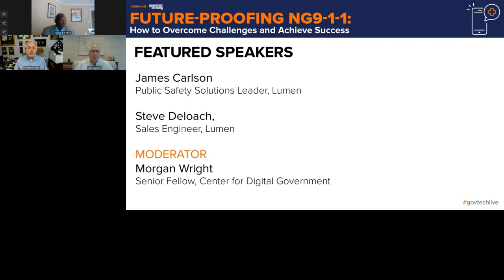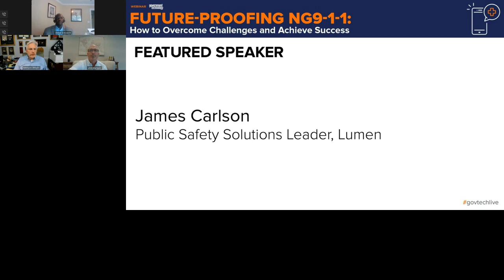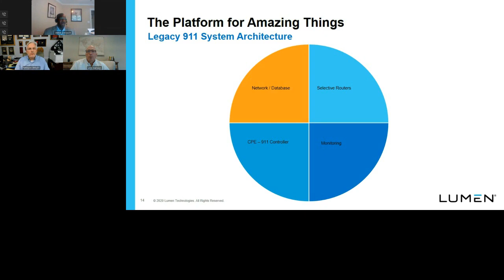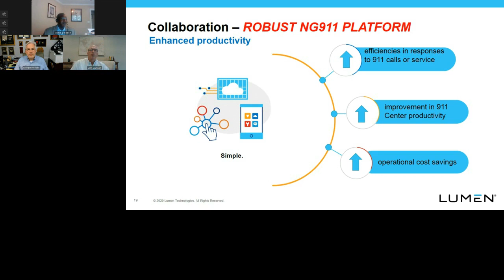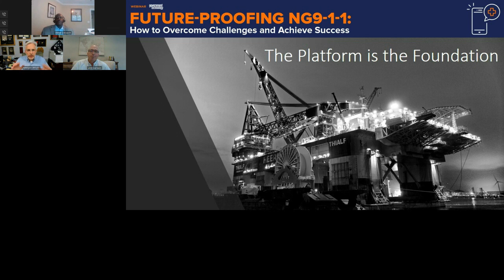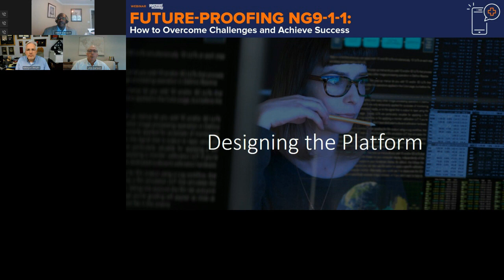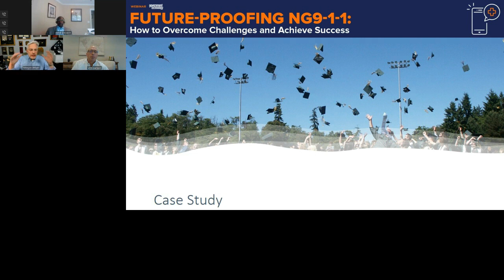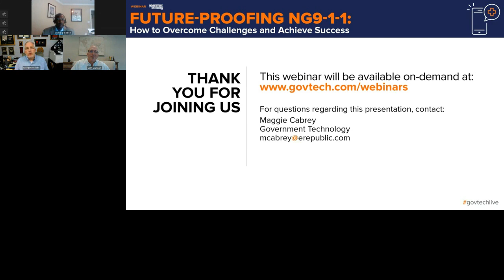Future-Proofing NG9-1-1: How to Overcome Challenges and Achieve Success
By enabling the transmission of voice, text, photos, videos and IoT data over an IP network, NG9-1-1 has the capability to transcend the limitations of traditional voice-based 9-1-1 systems and significantly improve public safety. But deploying NG9-1-1 comes with challenges and without a robust network foundation it will be hard to achieve success. Watch this informative webcast on how you can future-proof your NG9-1-1 strategy.